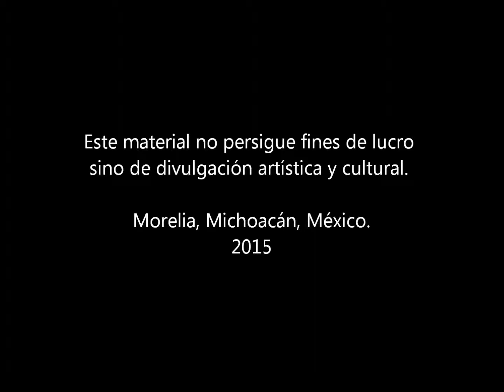Primer Foro de Cine Ponencia Imer Lombera Aquino 2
Círculo de Cine "Miguel Contreras Torres"
Primer Foro "Poéticas del cine y su contexto"
23 y 24 de junio de 2015
Sede: Universidad de Morelia
Morelia, Michoacán, México